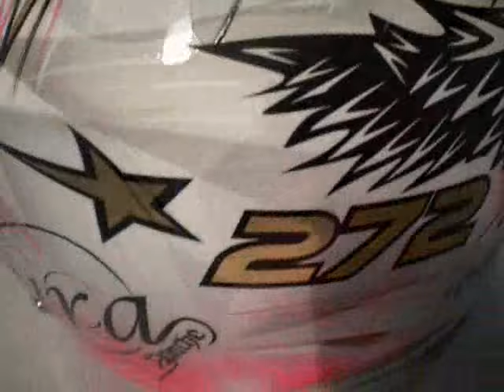★ LAURA BRUNEAU paint helmet 2011 by APACHEDESIGN.IT ★